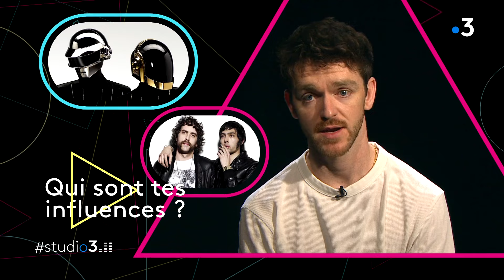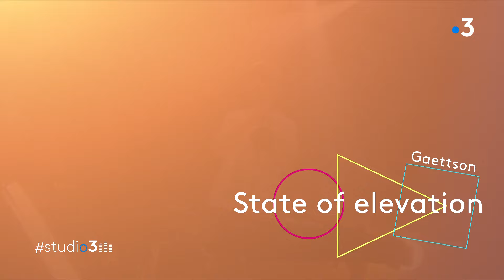studio3. Gaettson, une musique électro qui fait danser et rêver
Des synthétiseurs et une trompette. Voilà comment présenter succinctement ses morceaux…. Mais en réalité Gaettson est bien plus que ça, puisqu’avec ces deux seuls outils il parvient à s’imposer comme le DJ électro incontournable sur la scène dijonnaise. @Gaettson est l'invité de la semaine dans studio3.